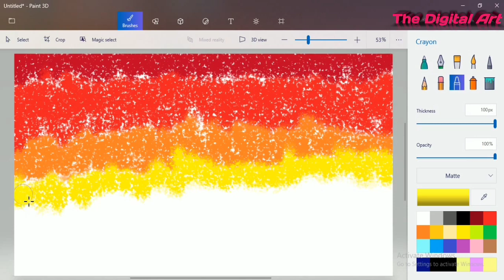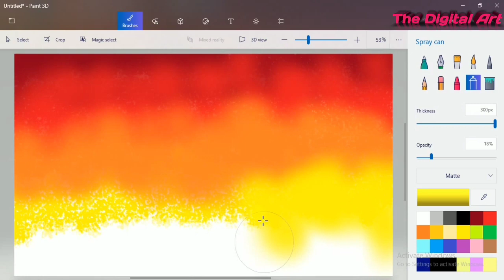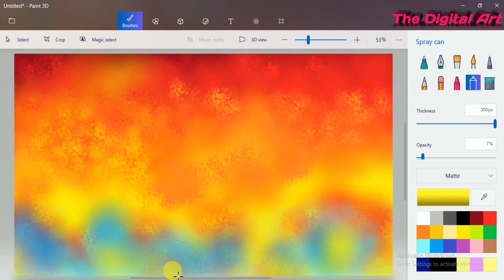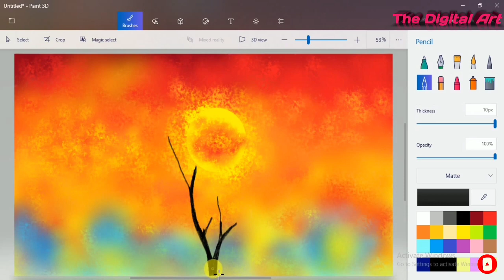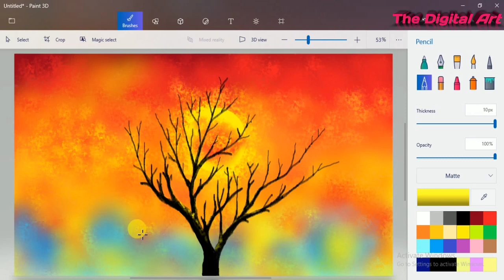How to draw in computer paint 3d easy guide || Windows paint 3d drawing tutorial latest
Paint 3D art by - The Digital Art

Learn "MS Paint - Learn MS Paint” & "MS Paint 3D" in a very interesting and easy way. Subscribe to "THE DIGITAL ART" & enjoy my collection of scenery drawings, 2D shapes,3D shapes, ms paint art, how to paint with ms paint, ms paint complete tutorial, ms paint all tool uses, drawing in paint 3d, drawing with a computer, use of ms paint & paint 3d complete guide, and much more.